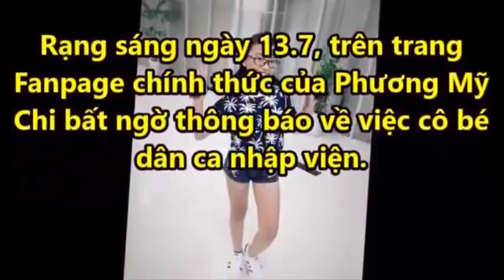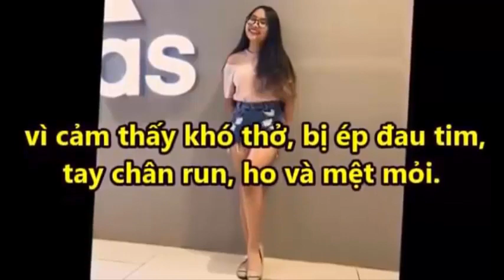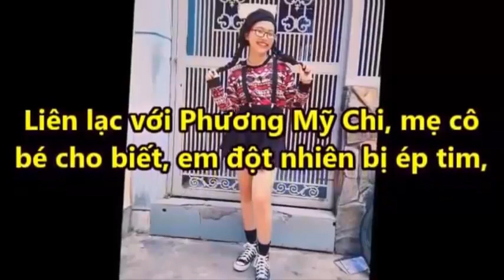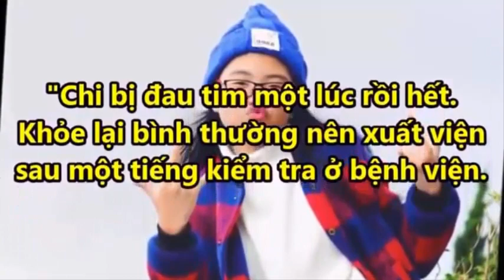Phương Mỹ Chi 'Đau Tim' Nhập Viện Gấp - Fan Sao Việt Gửi Lởi Hỏi Thăm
Phương Mỹ Chi 'Đau Tim' Rất Ng//uy K//ịch Nhập Viện Gấp - Fan Sao Việt Gửi Lởi Hỏi Thăm